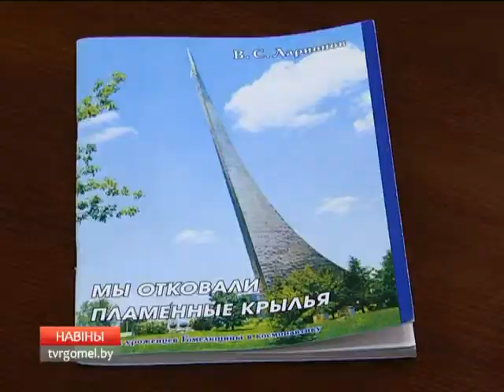12 04 2017 НОВОСТИ